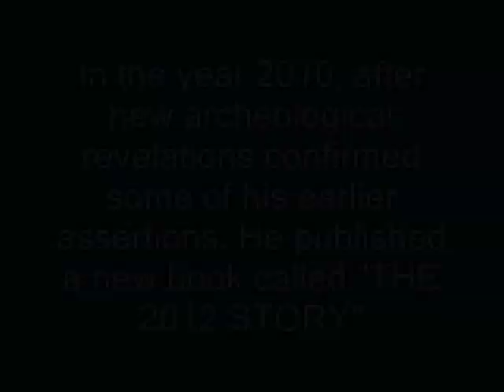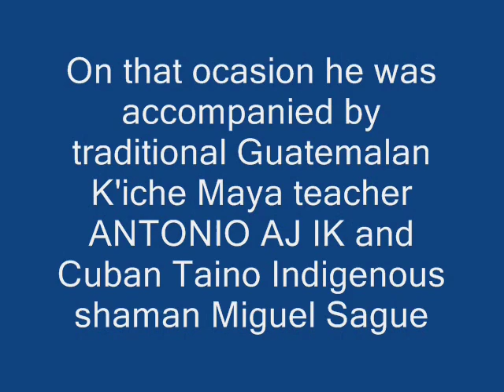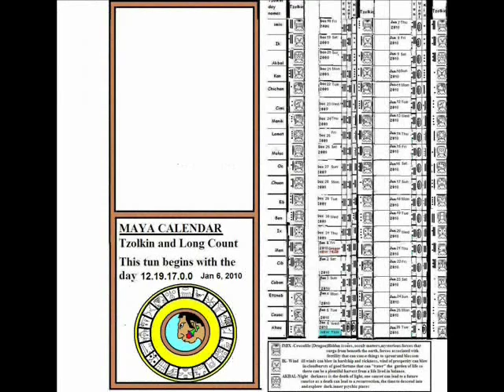John Major Jenkins with K'che Maya teacher Antonio and Taino shaman Miguel PART 1 of 8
In this video accalimed author John Major Jenkins makes a presentation concerning the 2012 prophecies at the May 2010 MIND BODY and SPIRIT EXPO in Voorhees New Jersey, He shares the stage with Guatemalan K'iche Maya 2012 teacher Antonio Aj Ik and with Taino tribal shaman Miguel Sague, noted for being featured as an expert consultant in numerous cable network paranormal investigation programs dealing with Indigenous spirit presences.